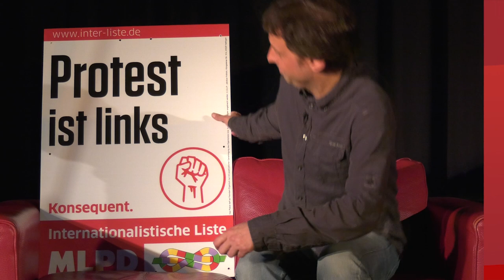WARUM die AfD KEINE Alternative ist - STATEMENT von Peter Weispfenning | MLPD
In diesem Statementvideo stellt Peter Weispfenning vom Zentralkomitee der MLPD dar, warum die AfD KEINE Alternative ist sondern Wegbereiter des Faschismus.
Am 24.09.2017 Internationalistische Liste/MLPD wählen!

Die MLPD hat eine neue Broschüre zur AfD herrausgebracht.